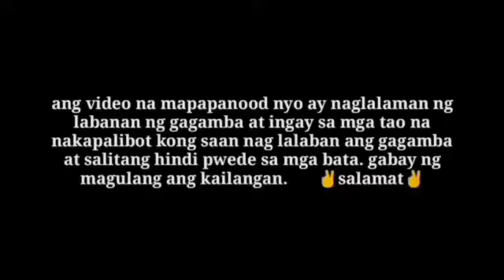Tala vs San Miguel na pula 👍🇵🇭🕷️